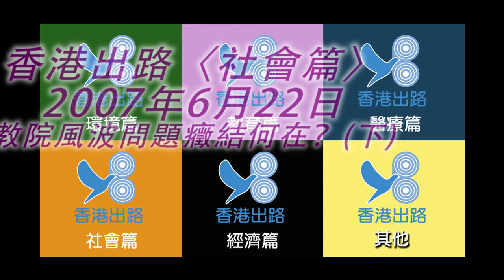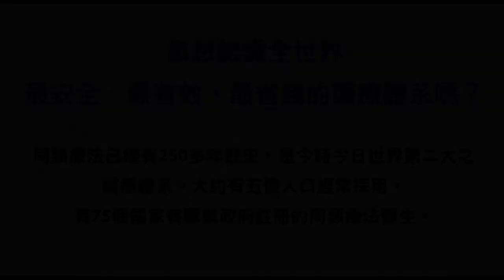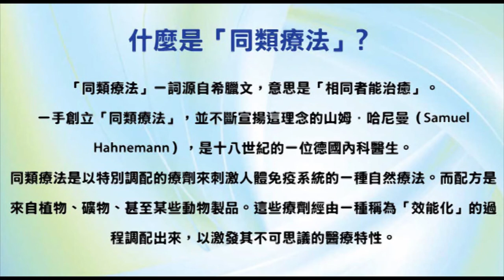香港出路〈社會篇〉- 教院風波問題癥結何在？（下）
內容摘要：
教院風波終於告一段落，結尾是羅范椒芬主動辭去公職，並附有公開信一封。她提到一點讓人印象深刻，評價香港有個「畸形政治生態」。當然，這反映她的不忿，可以看成一種發洩，可是她這個不忿，又是否言之成理呢？或者我們能否在這件事的背後，看出其他觀點來呢？
事情結束，我們可以重新審視一下。這次教院風波調查所涉及的費用，達到九千萬之多，絕大部分均是律師費。我們經常為司法制度而驕傲，然而為甚麼我們的訴訟費用如此昂貴？這套制度之下，真正能夠運用訴訟權的，通常是有錢人，因為只有他們才負擔得起訴訟費用。總而言之，法治只是一個讓司法參與者（包括法官、律師等）肥大的制度，一件官司控辯雙方其實都是輸家，最得益的就是法律專業人員，教院調查此事再一次證明這一點。
一個猶太籍律師曾經如此評價過，他說我們活在一個法治社會，但不是一個公平公義的社會。簡單來說，法治不等於公平公義。大家看這個社會，一旦要所謂「伸張公義」，對一般人來說便得花上畢生積蓄，絕對會卻步。這種荒謬的制度導致荒謬的收費，甚至可以用obscene（按：不雅得令人作嘔）來形容之。
另一方面，這件事其實正如《明報》一篇文章所形容那樣，彷彿是一齣現實版的「溏心風暴」爭產劇，其實與所謂的學術自由並無太大關係。簡單一點說，如果莫禮時獲教院續約，整件事根本不會發生；即使調查開始以後，我們看到的只不過是涉事者在玩政治，玩權力鬥爭，目的只是維護自身利益，對於社會實在沒太大益處。
那麼我們便要問，為甚麼會有高昂的律師收費？為甚麼高教界的人也會被看做爭產電視劇的演員？關鍵在我們的社會過分倚賴專業人士。正如香港更好大行動一直相信的，所有專業人士只會把問題複雜化，他們的首要考慮是設計一個制度讓自己所屬專業自肥。導致今天的局面，問題源於我們的教育制度不夠多元化，市民沒有廣泛的知識來處理日常各種事務，於是便得靠專業人士協助，靠他們又往往涉及高昂的顧問費用。
又因為這個失敗的教育制度不重視獨立思考，於是大部分市民都只懂對某些事件主角大肆謾罵，卻沒多少人說得出解決問題的方法，只管叫人下台。然而，即使某個人下了台，其他事情沒有任何改變的話，問題始終存在不動。我們可以理解，羅太所講的「畸形政治生態」的意思正在於此。